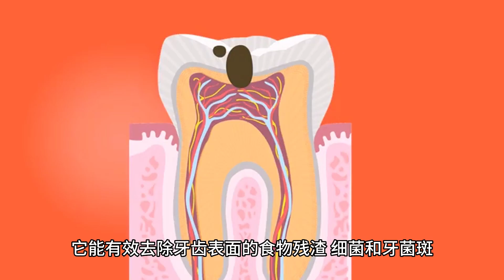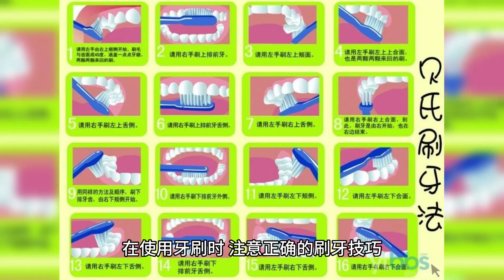牙刷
牙刷是用于清洁牙齿和口腔卫生的工具，它能有效去除牙齿表面的食物残渣、细菌和牙菌斑。选择适合自己的牙刷可以帮助保持口腔的健康。以下是一些关于牙刷的信息：

毛刷类型：牙刷通常有软毛、中毛和硬毛三种类型。一般而言，牙医推荐使用软毛刷，因为它们能更温和地清洁牙齿和牙龈，减少对牙龈的刺激和损伤。

刷毛材质：刷毛通常由尼龙制成，而现代牙刷的刷毛往往是圆角状的，以减少对牙齿和牙龈的刺激。有些牙刷还使用特殊的抗菌刷毛或添加活性炭等成分来提供额外的口腔卫生效果。

刷头大小和形状：牙刷的刷头大小和形状应适合您的口腔和牙齿结构。通常，刷头大小应能覆盖一个牙齿表面，同时也能方便到达后牙。

牙刷手柄：牙刷手柄应该舒适易握，并具有足够的长度，以便您可以轻松控制刷牙的力度和方向。

牙刷更替周期：建议每三个月更换一次牙刷，或者当刷毛变得磨损或变形时进行更换。磨损的刷毛无法有效地清洁牙齿，并可能引起刺激。

牙刷辅助工具：除了常规的手动牙刷，还有电动牙刷和声波牙刷等牙刷辅助工具可供选择。这些工具可以提供更强大和便捷的清洁效果，但选择与个人需求和口腔健康状况相匹配的牙刷是很重要的。

在使用牙刷时，注意正确的刷牙技巧，每天刷牙两次，每次约两分钟。同时，结合牙线、牙线棒和口腔漱口水等其他口腔卫生工具，以全面保护口腔健康。定期看牙医进行口腔检查和洁牙也是维持良好口腔健康的重要步骤。